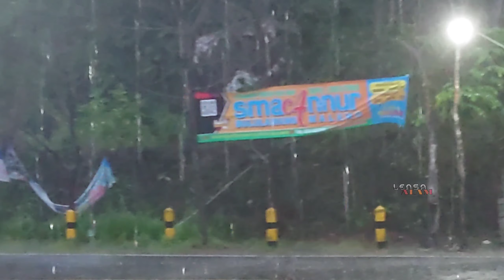Indahnya hujan lebat senja hari di Jembatan Bajulmati.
Halo sobat lensa alam kali ini saya berada di jembatan,
yaitu jembatan di pantai ungapan bajulmati ini kita lagi berteduh karena hujan angin lagi kencang sekali hujannya lebat Anginnya kencang jadi kita berteduh sambil menikmati hujan pada Senja hari. Oke pemirsa,teman-teman Ayo kita menikmati suasana hujan Pada sore Senja hari ini🙏♥️